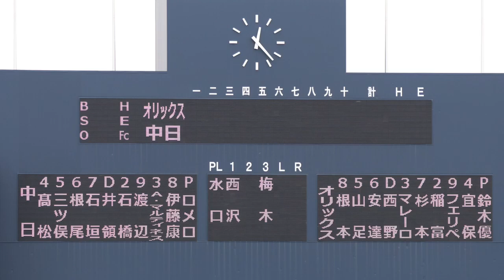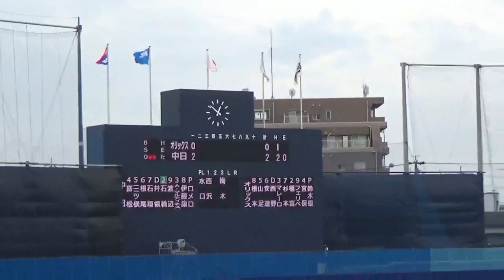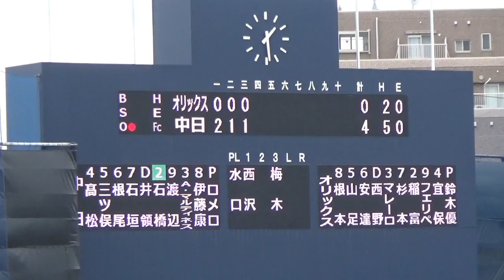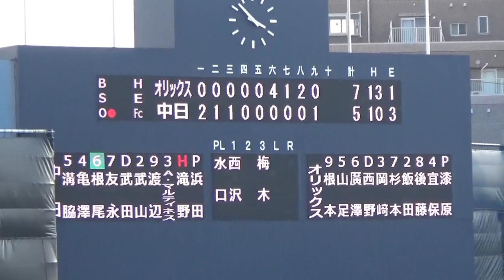2019.9.18【中日ドラゴンズ２軍戦】全安打まとめ 髙松 ・三ツ俣(マルチ)・根尾・井領(マルチ&HR)・渡辺・A・マルティネス・滝野・亀澤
ナゴヤ球場 中日ドラゴンズvsオリックス・バファローズ(ウエスタン・リーグ公式戦)
中日 5-7 オリックス
勝ち投手：成瀬(10試合 1勝 1敗 1Ｓ) 負け投手：鈴木博(21試合 1勝 1敗 1Ｓ) セーブ：漆原(38試合 1勝 23Ｓ)
【バッテリー】
オリックス：鈴木優、小林、成瀬、東明、澤田、漆原－稲富、飯田
中日：ロメロ、福谷、田島、鈴木博、佐藤、石田、浜田智－石𣘺、杉山、武山
【本塁打】
オリックス：なし
中日：井領2号(3回1点 鈴木優)